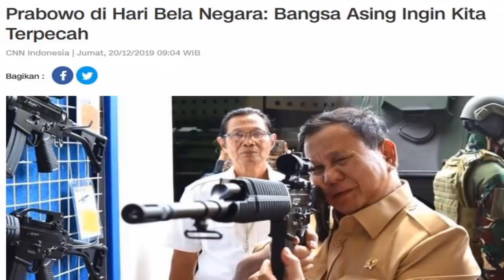BERITA TERBARU HARI INI ~ TERNYATA PRABOWO ORANGNYA BAIK, Hendropriyono minta Prabowo Bantu Panglima